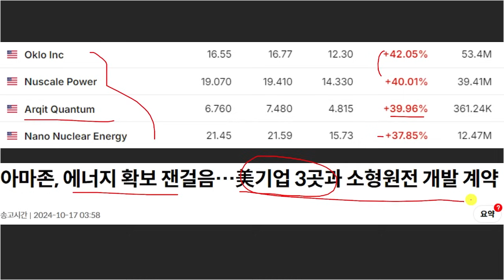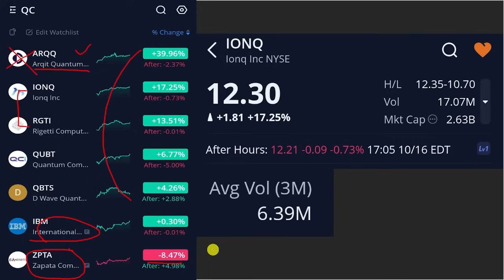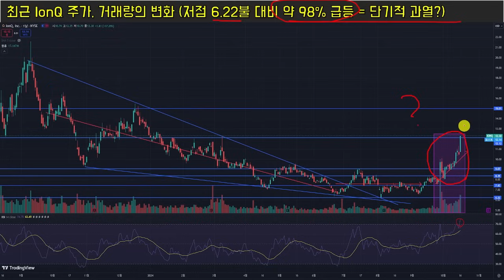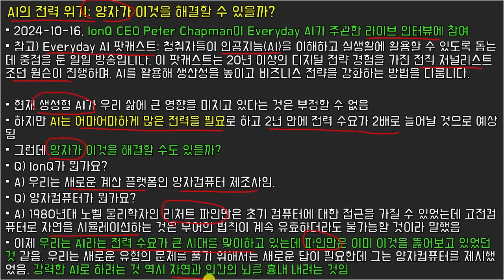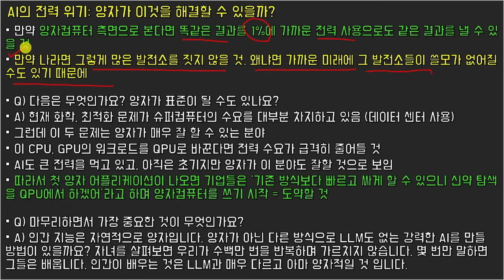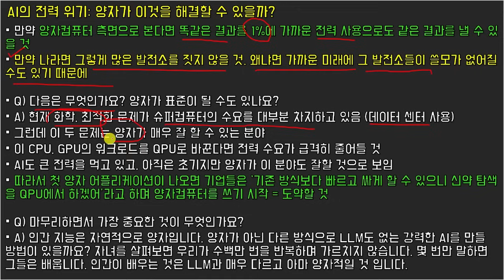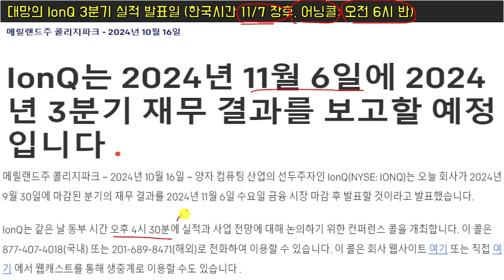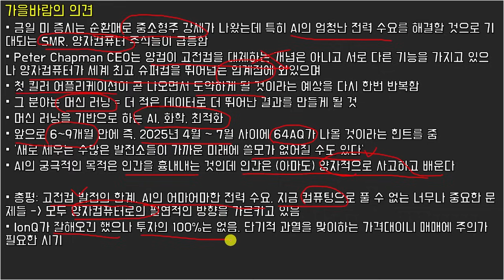IonQ(아이온큐) 주가 12불 돌파, 왜 급등했을까? (feat. IonQ CEO 인터뷰에서의 핵심 힌트 도출)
1. 일간 미장, 양자섹터, IonQ 시황 분석
2. 양자 심화 스터디 자료들 (유튜브 외의 양자 산업, 기업들에 대한 심도있는 분석 자료)
3. 재테크 상식 & 부자 마인드 세팅 컨텐츠
4. 가을바람 차세대 종목 발굴기 (차세대 유망 종목들을 함께 찾아보자!!)
5. 양자 투자, 초보자 주식, IonQ 연례보고서 특강
6. 가을바람의 주간 주주서한 (주요 시장 이슈 체크)
7. 분기별 오프라인 미팅
8. 매월 현명한 투자 선배들의 책을 읽고 부자되는 법을 배우는 '100억 북클럽' 독서모임 등